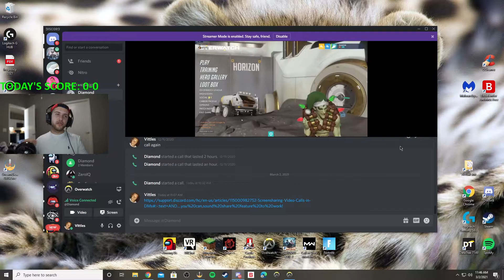LIVE Silver/Gold Coaching HIGHLIGHTS!! :D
Some highlights of live coaching I did for one of my old time buddies that recently starting to get into Overwatch!

Is stream Mon-Fri around 11AM-3PM CT